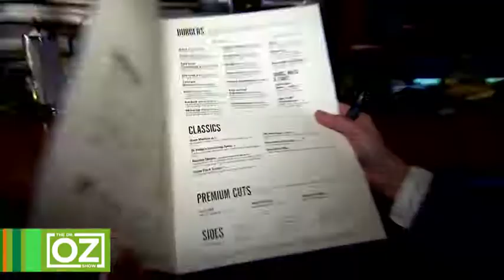The Guilt Free Meat You Should Be Eating The Healthy Meat You’re Not Eating The Dr Oz Show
Dr. Oz: Bison - The Guilt Free Meat You Should Be Eating